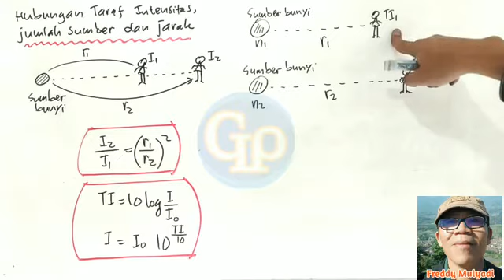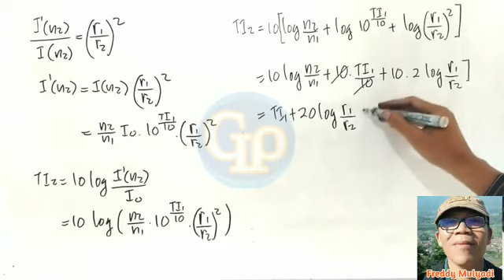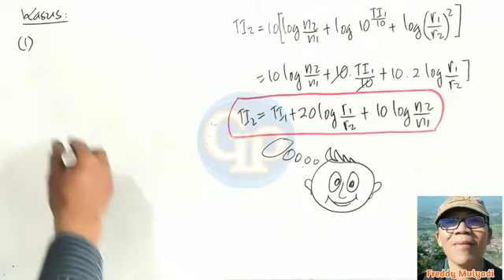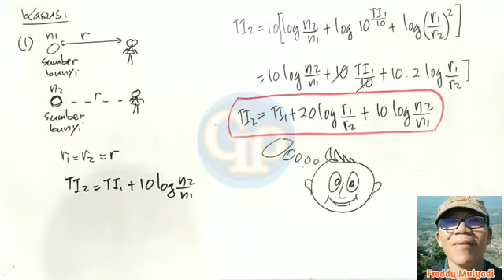F209 - Taraf Intensitas Bunyi : Part 2 , penurunan rumus plus contoh soal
Penurunan rumus hubungan taraf intensitas bunyi ,jumlah sumber dan  jarak akan dijelaskan tuntas. Disertai contoh soal supaya lebih mengerti.
Semoga bermanfaat.

Materi ini berkaitan dengan :
gelombang bunyi ,gelombang mekanik,intensitas bunyi ,taraf intensitas bunyi ,penurunan rumus taraf intensitas bunyi ,contoh soal taraf intensitas bunyi ,taraf intensitas bunyi kelas 11